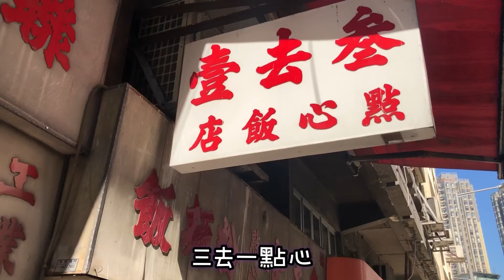西營盤街坊點心｜叁去壹｜不一樣的味道～｜不一樣的營業時間